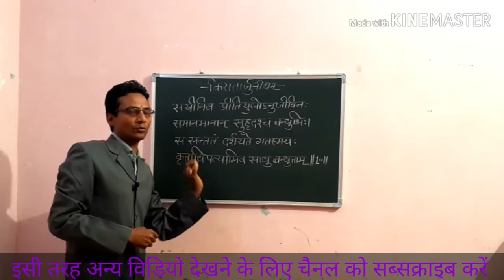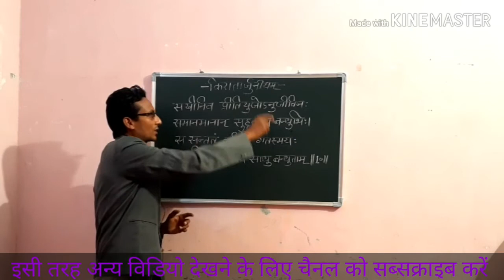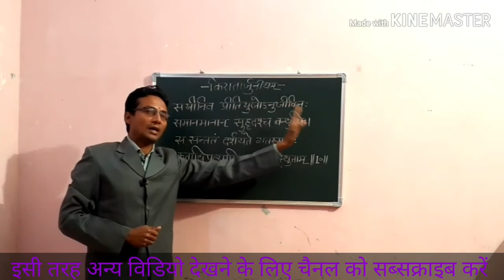किरातार्जुनीयम् प्रथम सर्ग श्लोक-10 । Uptgt sanskrit । Uptgt । Sanskrit grammar । by Aditya Narayan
इस विडियो मे किरााातार्जुनीय के 10वे श्लोक की व्याख्या और विशेष जानकारी दी गयी है ।
महाकवि भारवि  विरचित यह श्लोक बहुत ही सुन्दर है।

@sdg classes